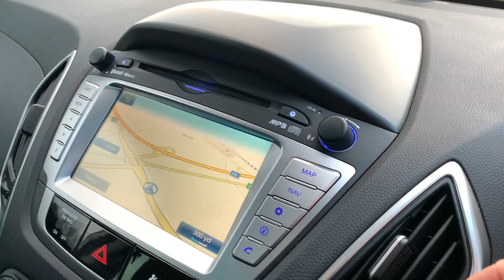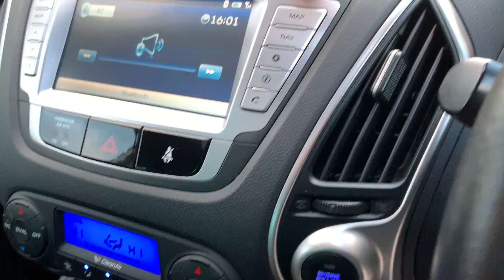Hyundai ix35 4wd Fsh 85k